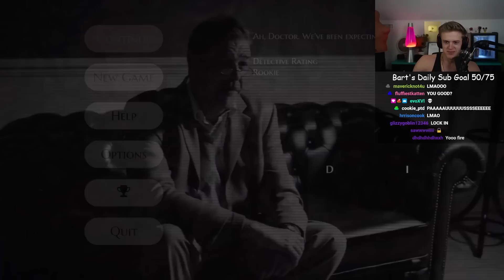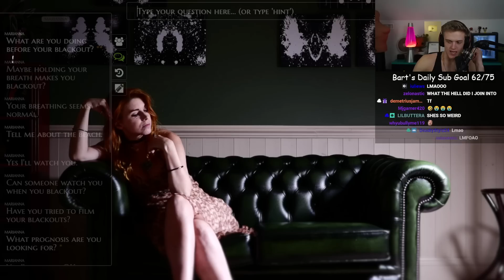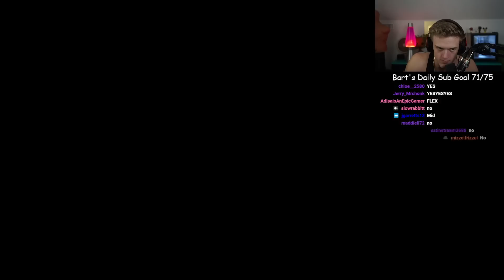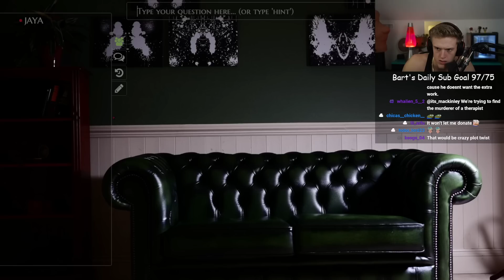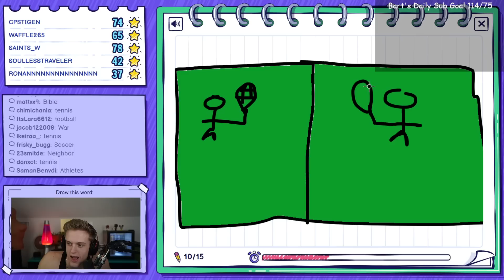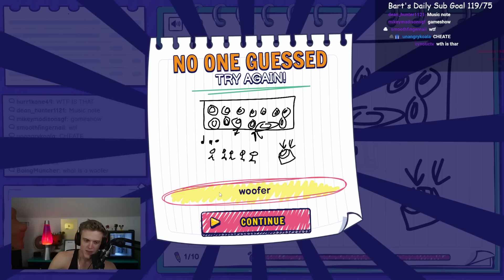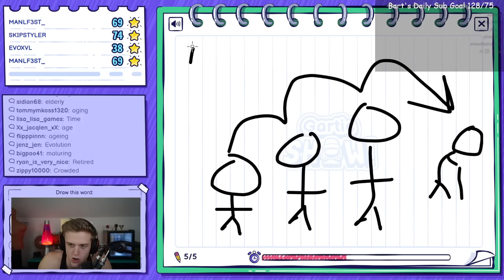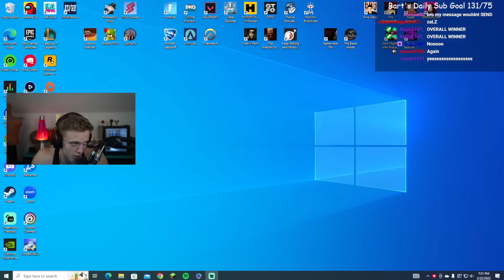Joe Plays The Shapeshifting Detective! Joe Bartolozzi